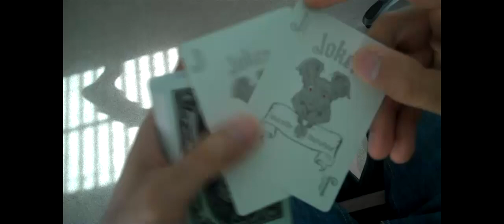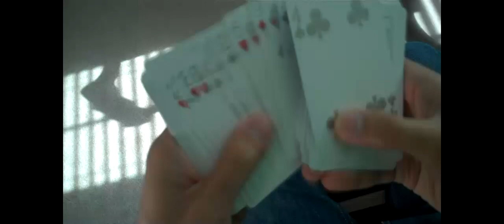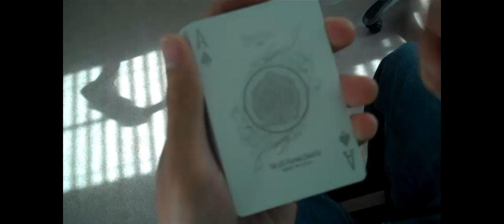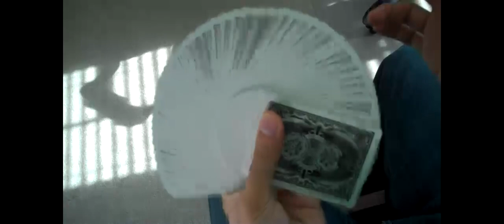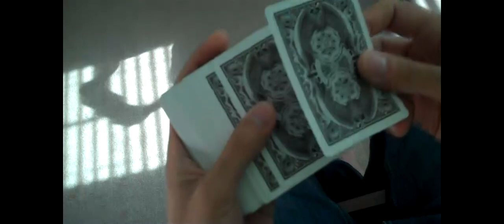Playing Cards: Bicycle Gargoyles Deck Review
Produced by Diavoli Productions, the Gargoyles deck features artwork by Lance T. Miller, and was inspired by Gothic architecture.